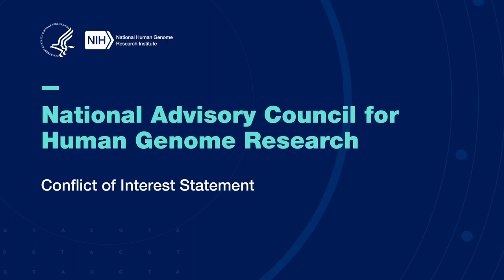Conflict of Interest Statement (NACHGR February 2023) - Rudy Pozzatti